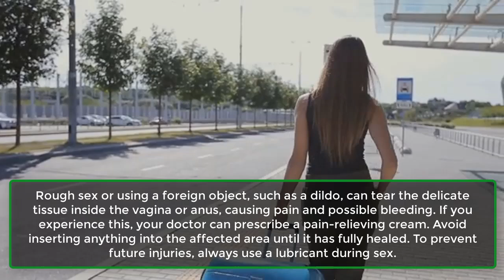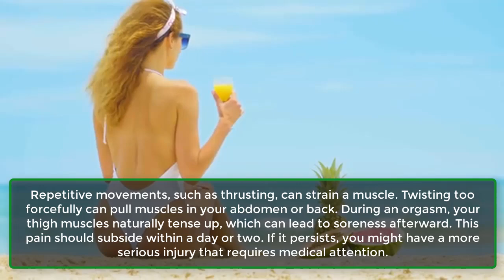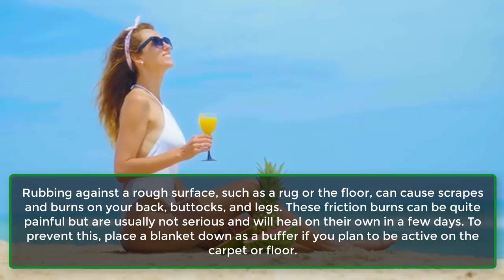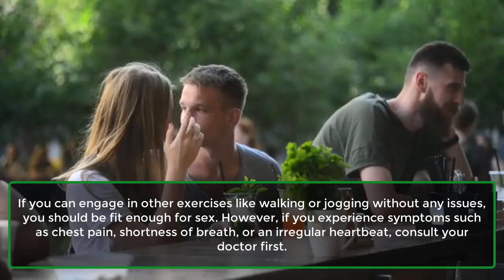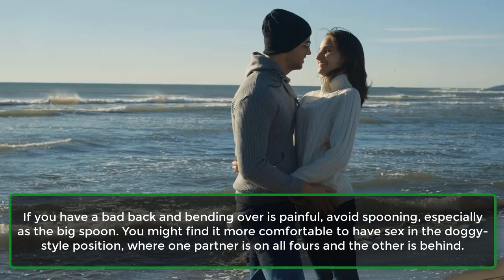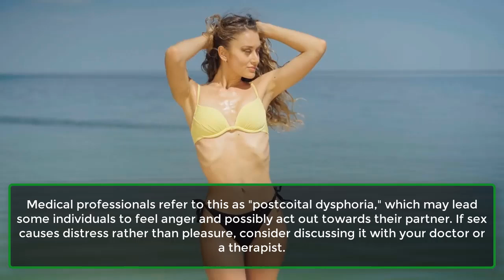Love Hurts: Common Sex Injuries And Other Hazards | Human Behaviour Psychology Facts | Awesome Facts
When Sex Hurts.
Sex is meant to be pleasurable, but a few missteps in bed can result in discomfort or even injury. Anything from a rug burn to a penile fracture can occur if things get too rough or hurried. To avoid these common injuries and other risks, take it slow and be aware of your limits.
Muscle Pull.
Repetitive movements, such as thrusting, can strain a muscle. Twisting too forcefully can pull muscles in your abdomen or back. During an org@sm, your thigh muscles naturally tense up, which can lead to soreness afterward. This pain should subside within a day or two. If it persists, you might have a more serious injury that requires medical attention.
Carpet Burn.
Rubbing against a rough surface, such as a rug or the floor, can cause scrapes and burns on your back, buttocks, and legs. These friction burns can be quite painful but are usually not serious and will heal on their own in a few days. To prevent this, place a blanket down as a buffer if you plan to be active on the carpet or floor.